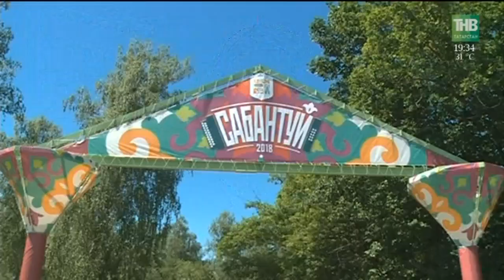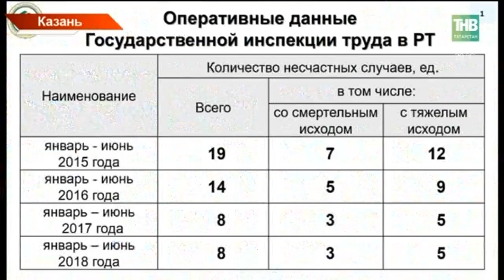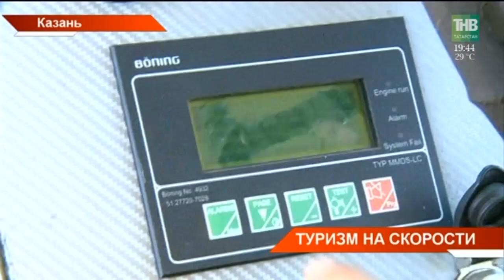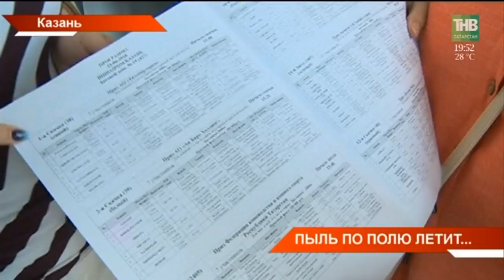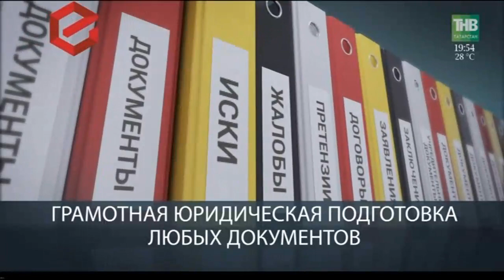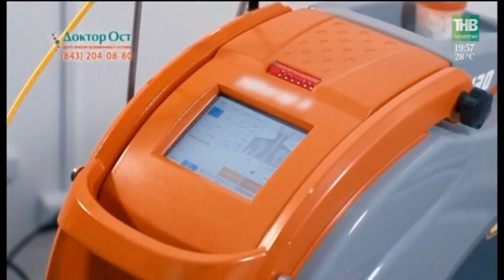Новости в субботу 23/06/18 ТНВ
→ Все дороги ведут на майдан. Сегодня Казань живёт красками Сабантуя. В этом году  он прошёл сразу на двух площадках: посёлке Мирный и впервые с 2015-го года - у озера Лебяжье. Корэш сегодня кто-то путал с рестлингом, а перетягивание каната и разбивание горшка и вовсе видел впервые, всё потому что гостями праздника стали иностранные туристы и болельщики. Какой он - главный Сабантуй - 2018?
→ Казань приветствует колумбийцев и поляков. Сегодня спецпоезд "Москва-Казань" доставил болельщиков в город. В одном рейсе фанаты двух команд, которые завтра сойдутся на поле Казань Арены. В девять вечера футболисты выяснят, кто лучший в игре.
→ Правила безопасности или смотреть футбол без всего лишнего. Завтра ждут очередной аншлаг. Что болельщикам придётся оставить вне стадиона и как до него лучше добраться?
→ Фавориты уступают, интрига продолжается. Самая непредсказуемая группа "Н" на чемпионате мира вступает во вторую битву. Перед казанским матчем сборные провели заключительные тренировки. Особое внимание - к звёздным грандам европейского футбола. Смогут ли они блеснуть на татарстанской земле?
→ На новой скорости. Из Казани в Болгар туристов будут возить обновленные «Метеоры» и «Восходы».  Четыре скоростных судна при поддержке правительства Татарстана прошли модернизацию. В них заменили ходовую часть и переоборудовали салоны. Сколько времени займет поездка и как с безопасностью?
→ Вышли погреться. В Татарстане резко выросла активность рептилий. 2 нападения змеи на человека зафиксированы в Нижнекамске, ещё 3 в Казани.  Кровоизлияние внутренних органов, интоксикация и даже летальный исход  - так может закончится встреча с гадюкой. Почему в большинстве случаев врачи считают виноватыми самих людей?
→ Орлята улетели, но обещали вернуться. В детском оздоровительном лагере «Орленок» АО «Транснефть - Прикамье» прошло закрытие первой смены для детей работников предприятия. Ежегодно по программе «Дети «Транснефти» здесь отдыхают 500 ребятишек. Организация отдыха сотрудников и членов их семей является одним из приоритетов социальной политики предприятия.
→ Думали будет восемь, а получилось 26 килограммов.  Сегодня в Казани в честь чемпионата мира испекли рекордно большой переМЯЧ. Приготовление татарского национального блюда заняло меньше времени чем его раздача желающим попробовать.
→ Одно из главных состязаний праздника- конные скачки, и на казанском ипподроме сегодня 13 стартов подряд. Чистокровные жеребцы летели, наездники переживали, а зрители делали ставки. Побетели разделили призовой фонд в два миллиона 600 тысяч рублей. Традиционно скачки посетил  и Рустам Минниханов. Кто в Сабантуй стал батыром ипподрома?

Координаты:
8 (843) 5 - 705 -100